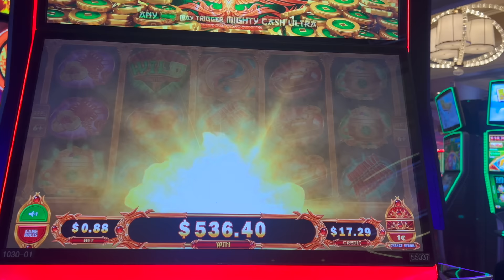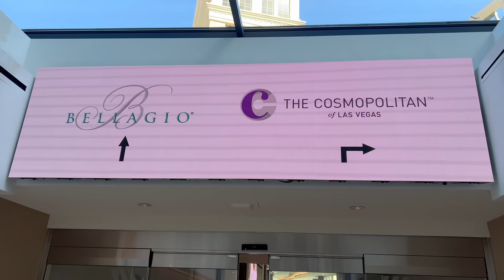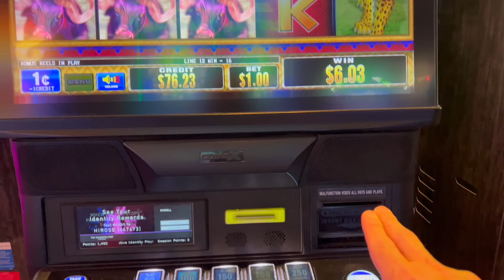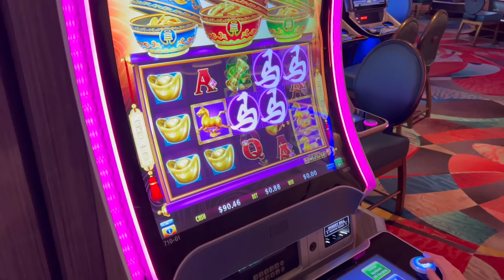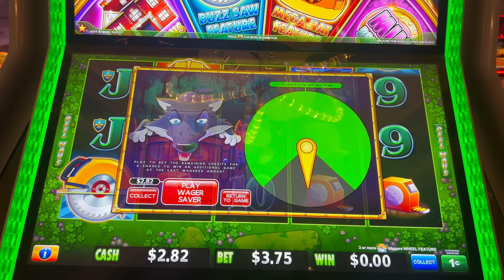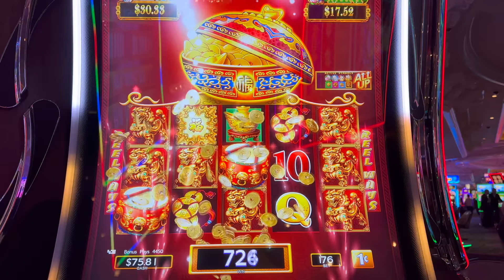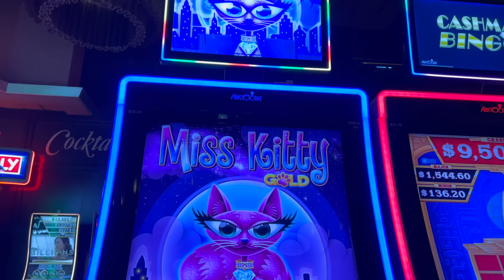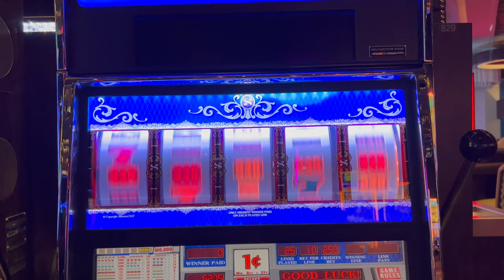Las Vegas Vlog 2024 | Part 4 | The Henry | Bellagio Conservatory | High Roller | Bavettes Steakhouse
Join us for part 4 of today's vlog. Its an early start for Russell as jet lag has him up and working on the vlog from 2am. We start the morning off at 6am off strip with a quick trip to walmart to stock up on supplies before heading back to Nomad. We visit Cosmo and The Henry for a late breakfast to try their famous short rib benedict and lemon curd beignets. We then move onto Bellagio to check out the latest garden and flower show on offer in the Conservatory before hitting a great win in the casino. After our nice little jackpot we move onto the High Roller Observation wheel and grab a delicious ice cream sundae in Ghiradellis. We make our way back to the Nomad via the Flamingo, checking out their wildlife sanctuary and the fish, turtles and Flamingos. A quick change of clothes sees us ready for the nights festivities which starts off with some Gambling on the slots in Park MGM. We visit the ever so popular steakhouse Bavettes for a beautiful steak dinner before heading back to the Cosmopolitan to finish the night off with some drinking and gambling.

Chapters

0:00 Intro
4:48 Walmart
8:03 Walk to Cosmo
11:34 The Henry
12:32 The Shortcut challenge Part 1
14:08 The Shortcut challenge Part 2
15:08 Lightning Link Kung Fu Master
17:48 Ancient Wheel
21:41 Gold Stacks 88
24:49 Walk to Bellagio
25:21 Bellagio Conservatory
27:00 Prosperity Link
28:28 Conan
31:42 Mighty Cash
37:04 Huff n More Puff
41:12 Walk to High Roller
42:24 High Roller
43:02 Ghirardelli  Chocolate Sundae
44:08 Flamingos at Flamingo
45:32 Nomad
47:00 Prosperity Link
49:00 Dancing Drums
50:43 Dragon Link Golden Century
55:18 Bavettes
57:44 Bavettes Review
1:03:50 Cosmopolitan
1:04:05 Miss Kitty
1:05:01 Lift Off
1:08:36 Top Dollar
1:10:34 Walk to Nomad
1:12:11 Recap